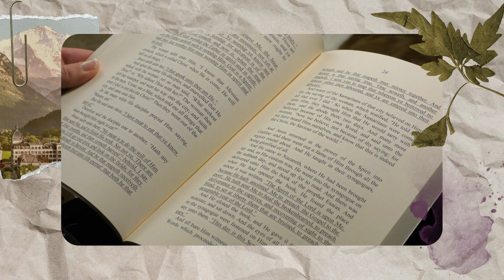I thought I had to be perfect in order to be worthy of writing things // a video essay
2023 is the year we're throwing caution and perfectionism to the wind and having some motherf*cking creative playtime~

a bit of a circuitous way of announcing that I'm launching a Substack to hold my creative writing self accountable

if you enjoyed this video and would like similar content in written form - along with short fiction and poetry - then go check out

the first post goes out today (Feb. 11th) at 10 am EST